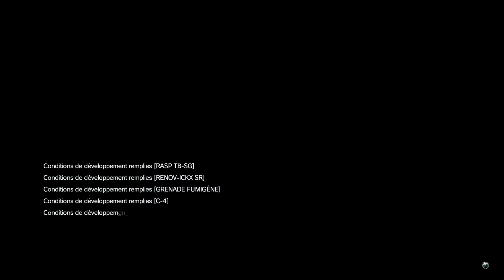L'arrivée de DD (Metal Gear Solid 5 #3)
N'oubliez pas de proposer vos Let's play :)